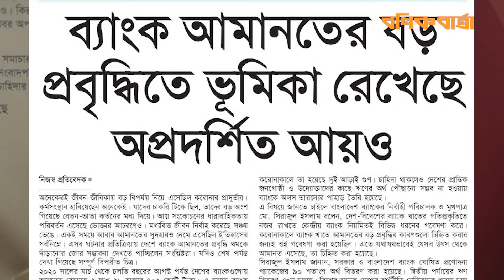ব্যাংক আমানতের বড় প্রবৃদ্ধিতে ভূমিকা রেখেছে অপ্রদর্শিত আয়ও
গবেষণার তথ্য বলছে, আমানতের অভাবনীয় প্রবৃদ্ধির জন্য সরকার ও বাংলাদেশ ব্যাংক ঘোষিত ১ লাখ ৩৫ হাজার কোটি টাকার প্রণোদনা প্যাকেজ গুরুত্বপূর্ণ ভূমিকা রেখেছে। পাশাপাশি রেমিট্যান্সের উচ্চপ্রবৃদ্ধি, সঞ্চয়পত্রের বিক্রি কমে যাওয়া, এজেন্ট ব্যাংকিংয়ের সম্প্রসারণ, ব্যাংকবহির্ভূত আর্থিক প্রতিষ্ঠানগুলোর আমানত কমে যাওয়া ও এমএফএস প্রতিষ্ঠানের ই-মানির স্থিতি বৃদ্ধিসহ বেশকিছু কারণ চিহ্নিত করা হয়েছে। এর মধ্যে বৈধ হওয়া অপ্রদর্শিত অর্থ ২০ হাজার কোটি টাকাও এ আমানত প্রবৃদ্ধিতে গুরুত্বপূর্ণ ভূমিকা রেখেছে বলে মনে করছে বাংলাদেশ ব্যাংক। ‘দ্য রিসেন্ট ব্যাংকস ডিপোজিট গ্রোথ: হোয়াট আর দ্য পোটেনশিয়াল সোর্সেস?’ শীর্ষক গবেষণাটি করেছে কেন্দ্রীয় ব্যাংকের চিফ ইকোনমিস্টস ইউনিট।